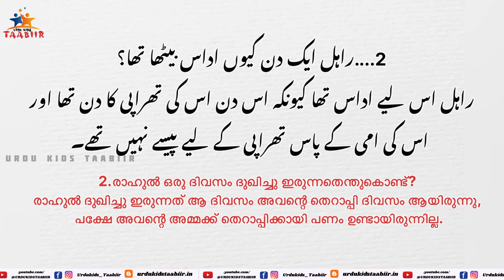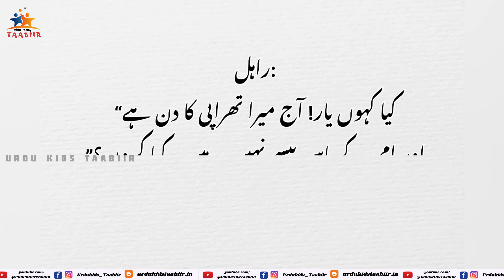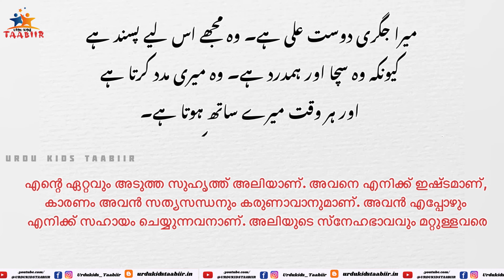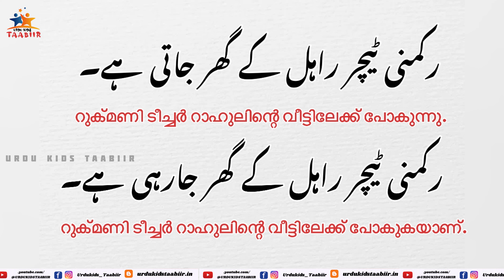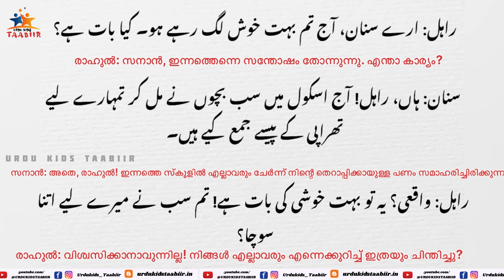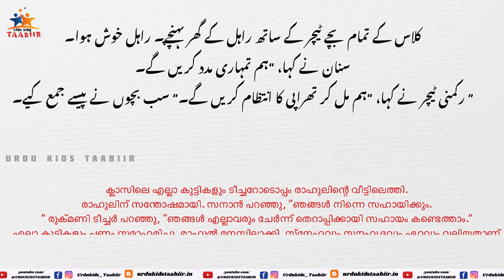Std-7/urdu/unit-3/ہم بھی ساتھ ہیں/ACTIVITY